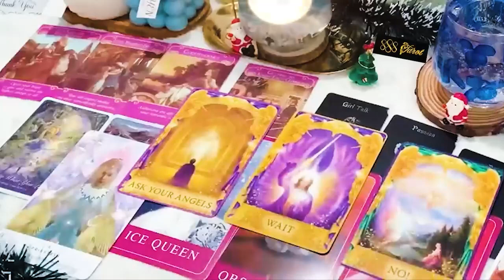AQUARIUS APRIL 2024 - Their Karma Kills It With You AQUARIUS APRIL TAROT LOVE READING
Hello!!!